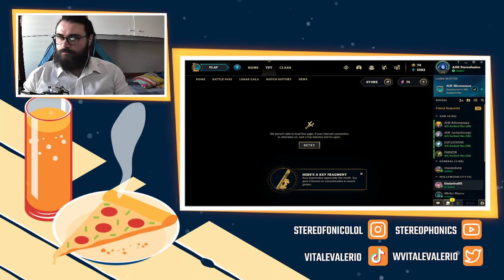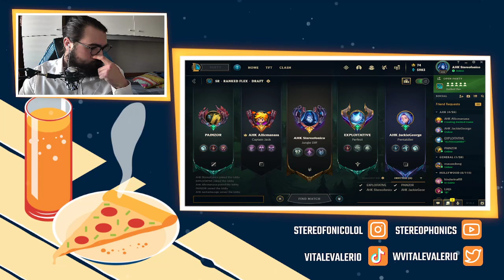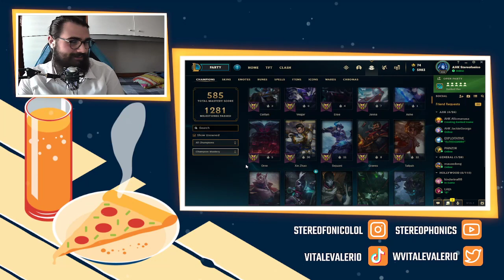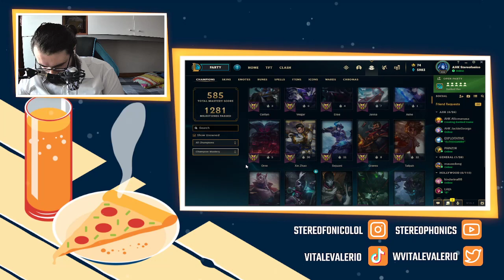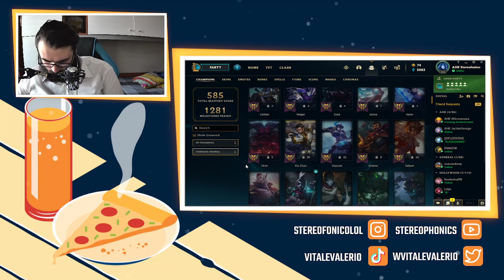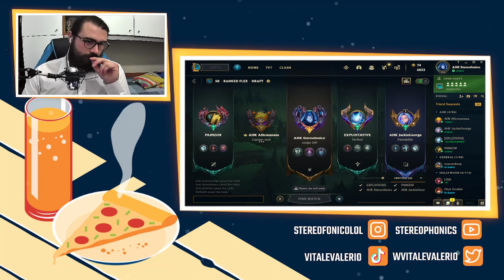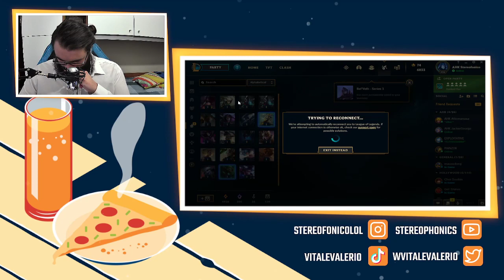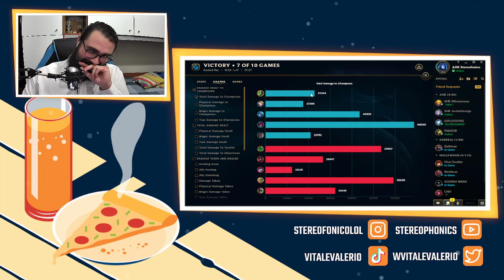RANKED TEAM 🍕 AHK ALLICMANASA STEREOFONICO PAINZOR JACKIEGEORGE FRANCICEC EXPLOITATIVE 🍕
Broadcasted on Twitch the 6th of February, 2023.